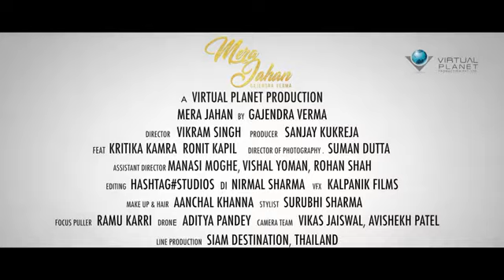Mera jahn jo